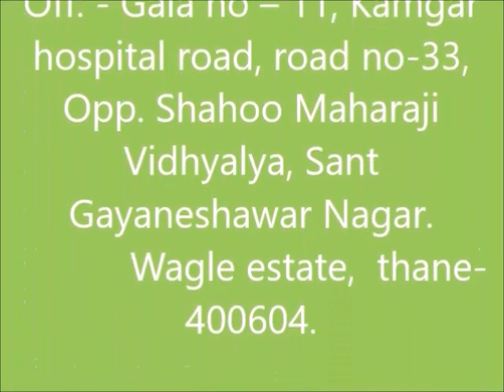Four head liquid filling and capping machine.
A machine used in major types of bottle filling and capping machines. Almost used for any type of liquid in bottles.Can be used for medicinal liquids and normal liquids.mostly used for pharma purposes for any type of medicinal liquids ranging from sanitizer to consumable items.